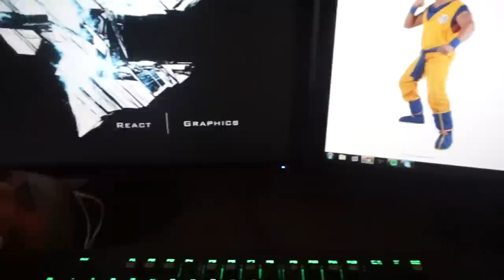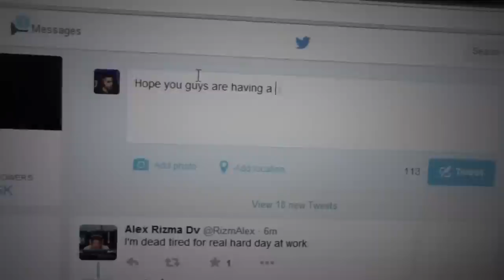I CANT BELIEVE IT...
Welp... lol. Hope you guys enjoyed this video and dont forget to leave a like:)

Social Links!